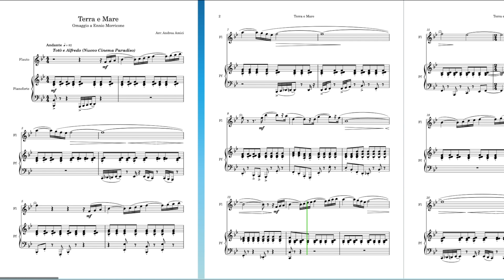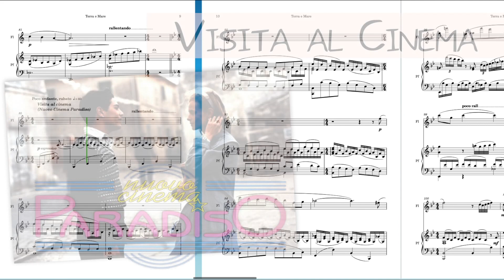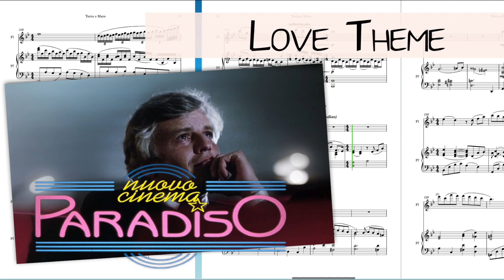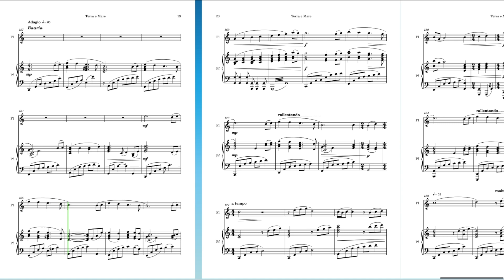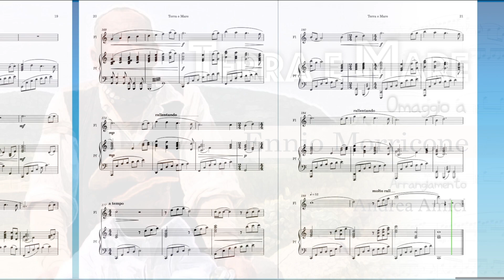Terra e Mare - Medley su temi di Ennio Morricone - Play Along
Terra e Mare - Omaggio a Ennio Morricone
Arrangiamento: Andrea Amici
(Versione per flauto e pianoforte PLAY ALONG)

»» Suona la parte del flauto sull'accompagnamento del pianoforte. ««

Ennio Morricone e la Sicilia: un binomio che affonda le radici nell'affetto più caro del grande compositore (la moglie Maria Travia, originaria della provincia di Messina) e che è divenuto via via sempre più saldo e profondo grazie al regista Giuseppe Tornatore, che dell'isola è stato grande interprete: una terra "bella anche per le sue contraddizioni oltre che per la sua umanità", come ha dichiarato lo stesso Morricone in un'intervista.

"Terra e Mare" è un collage di alcune fra le più belle pagine composte da Ennio Morricone per i film di Tornatore ambientati in Sicilia: Nuovo Cinema Paradiso, l'Uomo delle Stelle e  Baaria.

La partitura è stata realizzata nel software Steinberg Dorico Pro 3.5.10 che è stato anche utilizzato come base per la programmazione midi degli strumenti virtuali, finalizzata in Logic Pro X.
Il video è realizzato con Final Cut Pro X.

Strumenti virtuali:
» EastWest Hollywood Orchestral Woodwinds (flauto)
» EastWest Bosendorfer Piano GoldX (pianoforte)